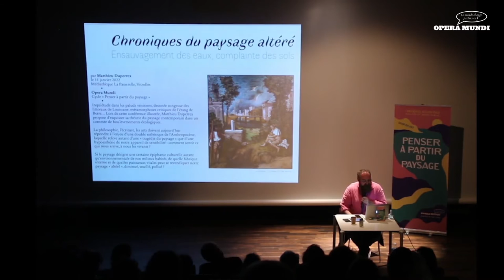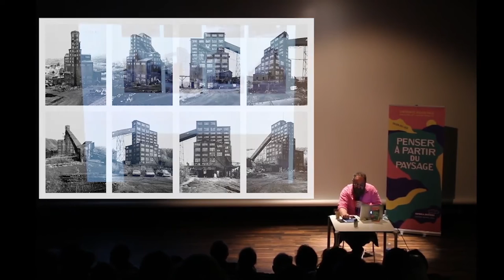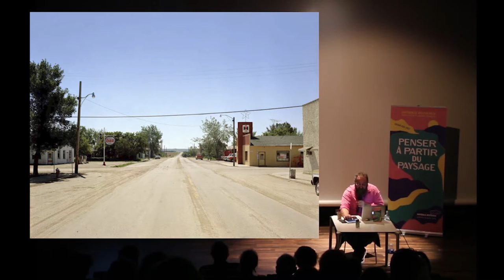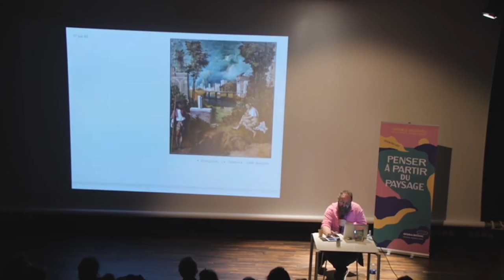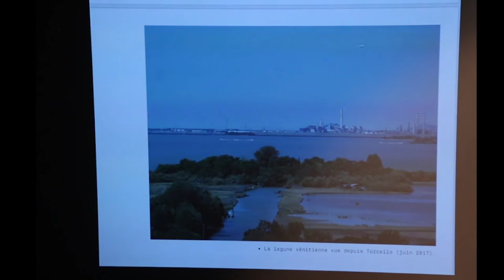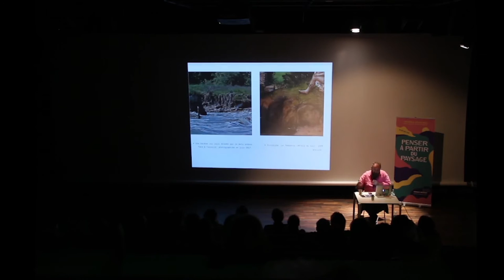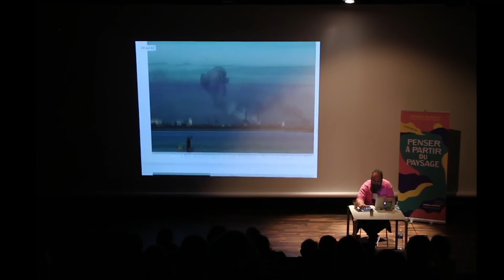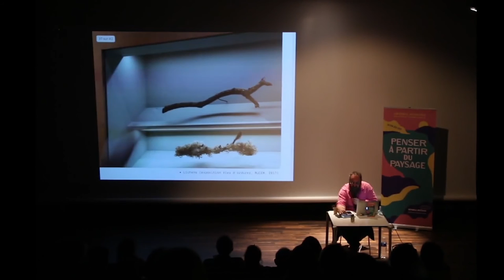Chroniques du paysage altéré - Matthieu Duperrex, janvier 2022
Chroniques du paysage altéré. Ensauvagement des eaux, complainte des sols.
par Matthieu Duperrex, philosophe
Conférence proposée par Opera Mundi dans le cadre du cycle 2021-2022 "Penser à partir du paysage" le mardi 11 Janvier 2022  à Vitrolles, en partenariat avec la médiathèque La Passerelle.

Matthieu Duperrex enseigne à l'École Nationale Supérieure d'Architecture de Marseille - ENSAM. Fondateur et animateur du collectif Urbains trop urbains.

"Inquiétude dans les paluds vénitiens, destinée rongeuse des littoraux de Louisiane, métamorphoses critiques de l’étang de Berre… Lors de cette conférence illustrée, Matthieu Duperrex propose d’esquisser sa théorie du paysage contemporain dans un contexte de bouleversements écologiques.

La philosophie, l’écriture, les arts doivent aujourd’hui répondre à l’enjeu d’une double esthétique de l’Anthropocène, laquelle relève autant d’une « tragédie du paysage » que d’une hypoesthésie de notre appareil de sensibilité : comment sentir ce qui nous arrive, à nous les vivants ?

Si le paysage désigne une certaine épiphanie culturelle autant qu’environnementale de nos milieux habités, de quelle fabrique interne et de quelles puissances vitales peut se revendiquer notre paysage « altéré », diminué, souillé, pollué ?"

Suivez l'actualité d'Opera Mundi et participez à ses programmations de conférences et ateliers philo

© Opera Mundi - Chaîne Conférences Opera Mundi – 2022